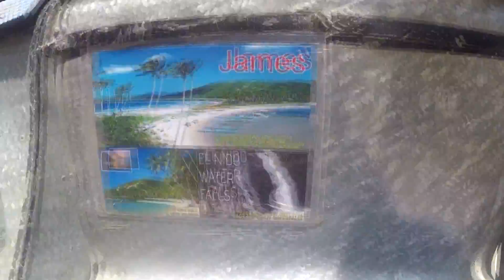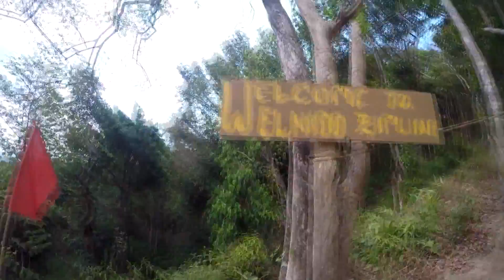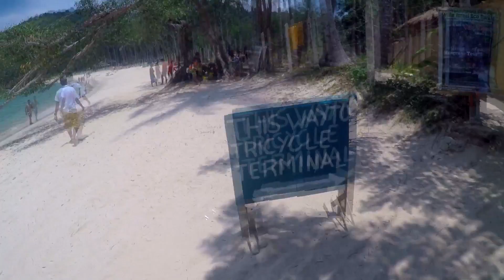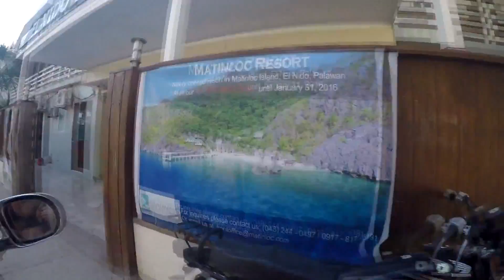20160325 El Nido Zipline Nacpan Las Cabanas 25 March 2016 (Hold My Hand - Long Mix)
One busy day in El Nido Palawan Philippines
Met very nice guy from the Philippines called Lelan at Nacpan (Twin Beach) he was on hols too and was flying a drone - he has a great YouTube channel and he managed to get me across his ariel footage he took that day which i have used in my video too

The weird thing was that night we went to Republica Sunset bar, just out side El Nido Beach Resort ,  we sat down by the bar and just so happened to sit next to Lalen - very small world.